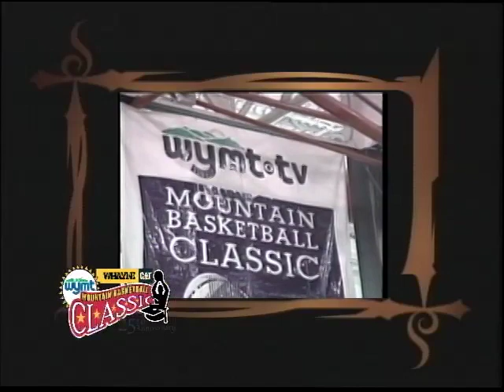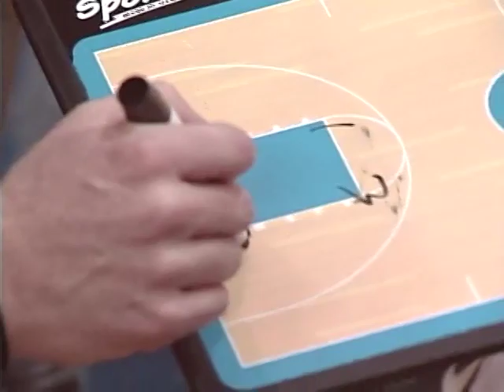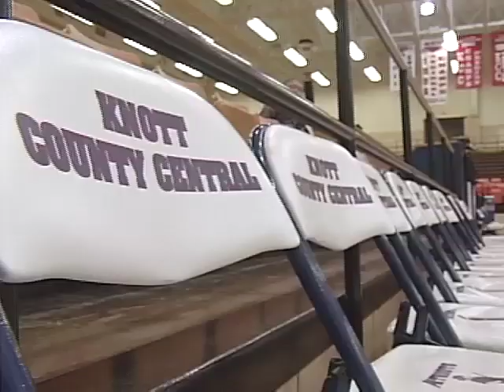Sights and Sounds of the 25th Annual WYMT Mountain Basketball Classic 2012